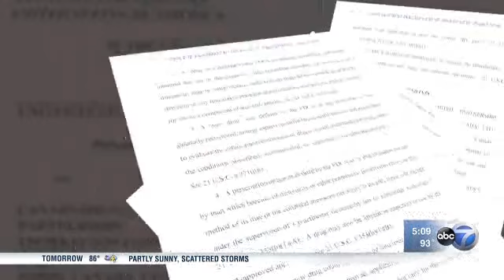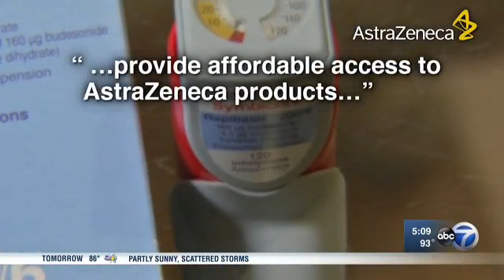canada drugs track1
One local couple says they are scrambling for savings after a Canadian online pharmacy gets shut down by the feds. What are the safety risks and is it even legal?